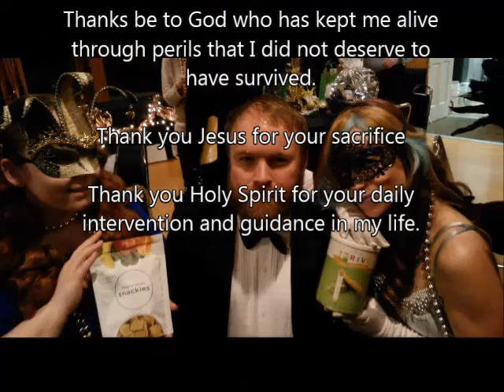Slam Cooking Strawberry Nutella Croissant 29sec video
Ingredients:

 1 pkg. Croissant dough
 1 c. THRIVE Strawberry Slices - Freeze Dried
 1 pkg. Nutella
 1 dash Butter
 1 dash THRIVE Cane Sugar
Select Thrive  Select All  Select None

Directions:

Taste the Nutella because it is awesome.
Reconstitute strawberries, then set aside.
Roll out raw croissants on a baking sheet, and add a spoonful of Nutella in the center.
Place a spoonful of strawberries in the center of croissants and roll.
Bake at 350F for 10-12 minutes, or until golden brown.
Spread butter on top of croissants, and top with a dash of sugar. Enjoy!